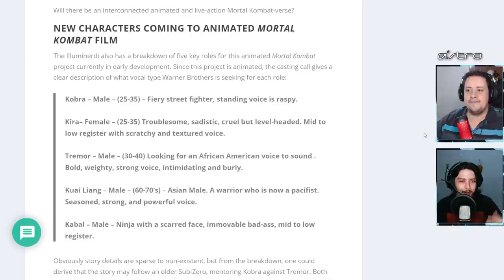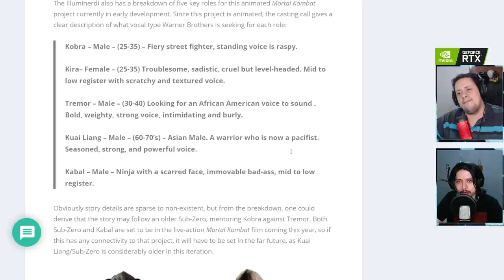NOVA ANIMAÇÃO DE MORTAL KOMBAT EM PRODUÇÃO? POSSÍVEL HISTÓRIA, PERSONAGENS E MAIS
No vídeo de hoje comentamos sobre uma animação de Mortal Kombat que possivelmente está em produção nesse momento e não é só isso, temos algumas informações de como pode ser a história, personagens e claro, nossa opinião a respeito. Vem ver.

Nosso PC Gamer:
VGA: NVIDIA GeForce RTX 2070 Super
Proc: Intel Core i5 10600k 4.1Ghz
Mobo: Asus Z490M Plus
Microfone: HYPERX QuadCast
SSD: TeamGroup T-Force Delta 500gb
Fonte: Corsair TX850 W